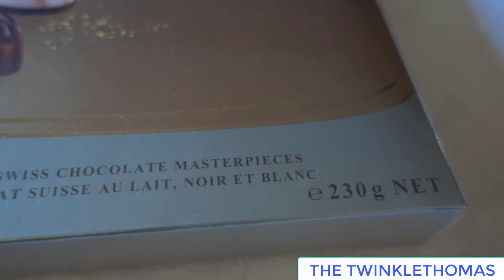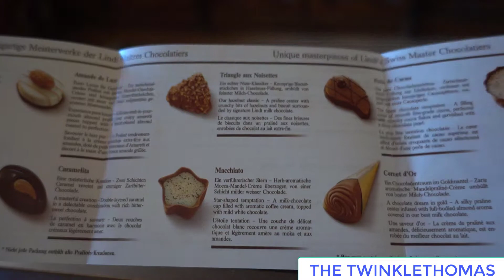CHOCOLATE LINDT SWISS LUXURY SELECTION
Unboxing My Lindt Swiss Luxury Chocolate

Peace :)